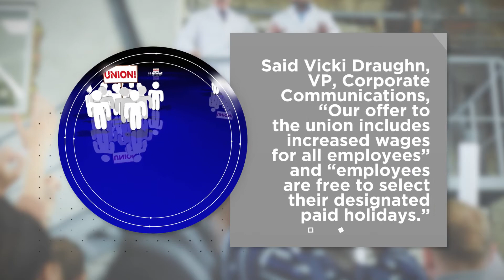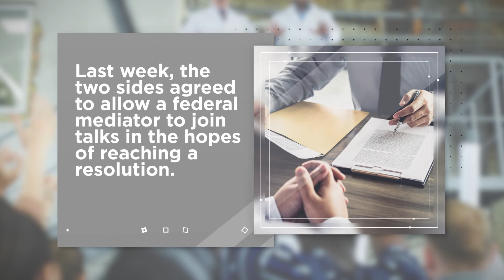Manufacturing Brief: 7UP Workers Strike, Urge Boycotts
Workers at a 7UP warehouse in Redford, Michigan have been picketing 24-7 since March 11th.
The strike includes delivery drivers, warehouse workers, mechanics and other staff, who demand equal pay and fair labor practices.
At issue, says The Detroit News, is what workers view as the company’s failure to address pay disparities between its Tier 1 and Tier 2 union workers.
They also claim management laughed out loud when workers requested Martin Luther King Jr. Day be a paid holiday.
The most recent contract with the warehouse’s 80 Teamsters expired in February.
A spokesperson for 7UP’s parent company, Dr. Pepper Keurig, claims the company is negotiating in good faith.
Said Vicki Draughn, VP, Corporate Communications, “Our offer to the union includes increased wages for all employees” and “employees are free to select their designated paid holidays.”
Last week, the two sides agreed to allow a federal mediator to join talks in the hopes of reaching a resolution.